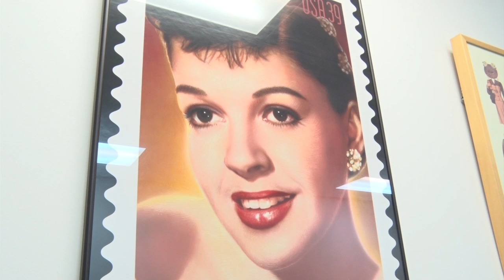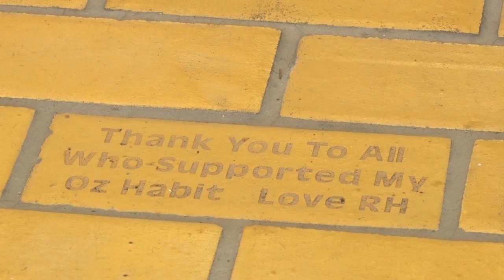Grand Rapids Offers Final Brick Road Engraving Opportunity